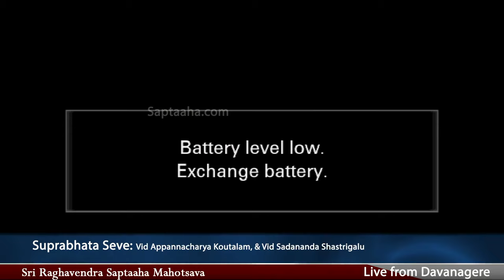Sri Raghavendra Saptaaha Mahotsava Day 03 Suprabhata seve